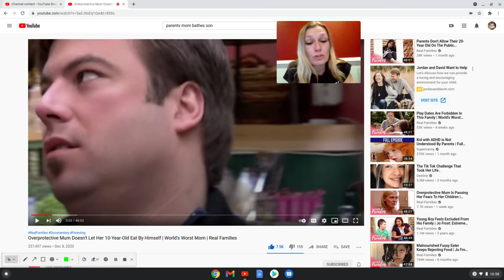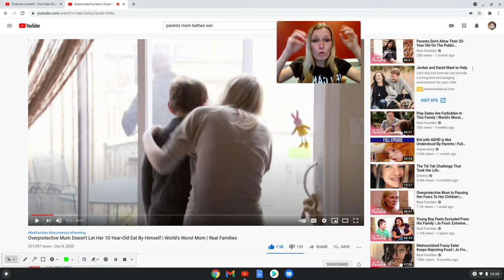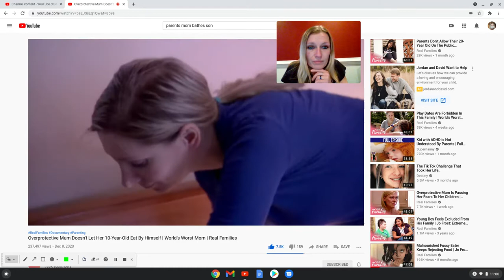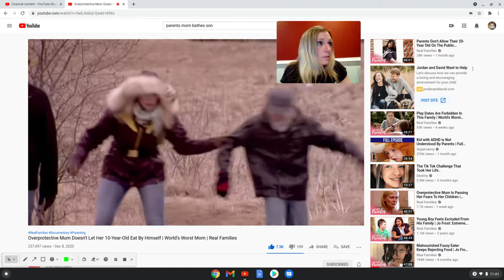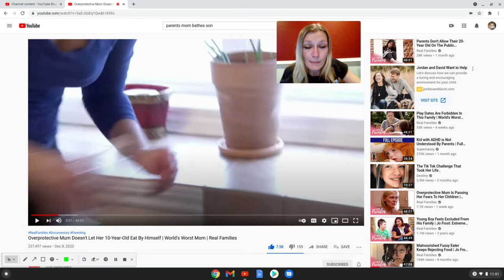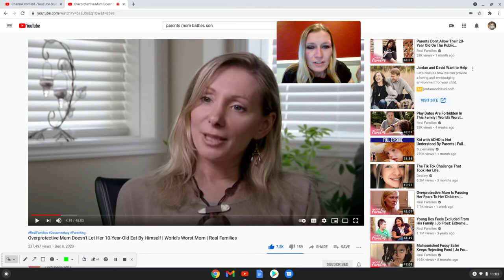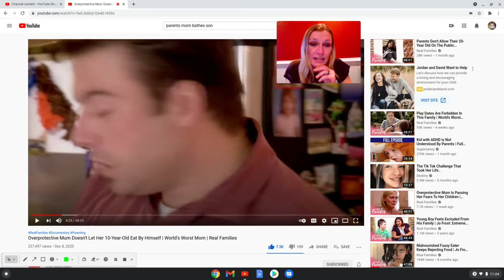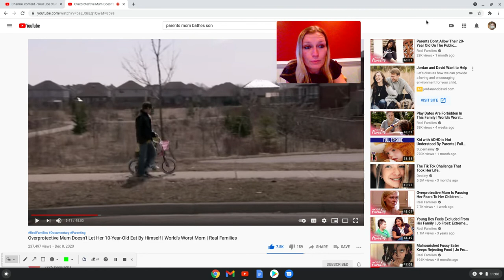Over Protective Mom Bathes 10 Yr Old Son